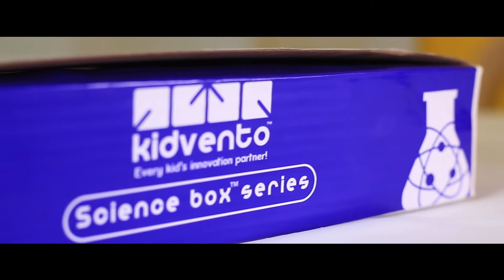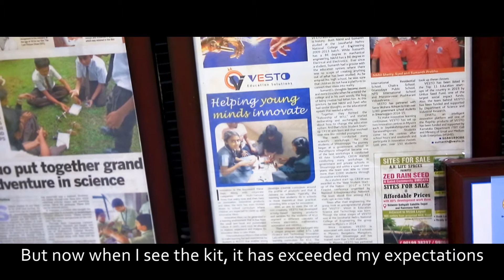What do our customers think of the Tinker Box?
The Tinker Box has quickly become the preferred toy among educational and science toys.  It's an innovation kit for children between 8-16 years old which will teach them many concepts of science through hands-on projects. They can even build their own designs and put their inventions to the test!